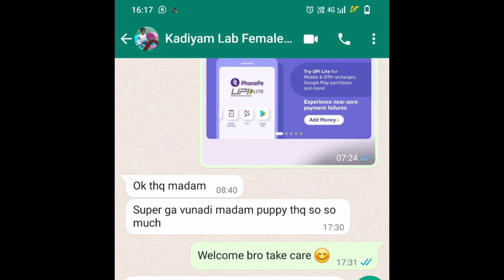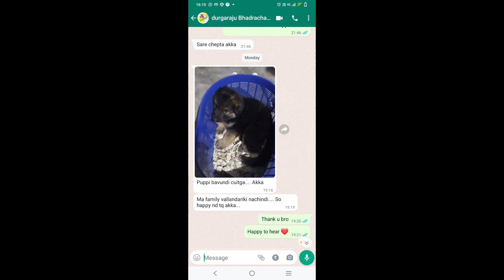coustmer reviews | Happy coustmer after recieving puppies